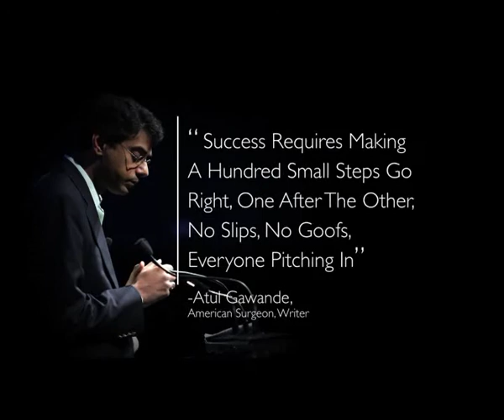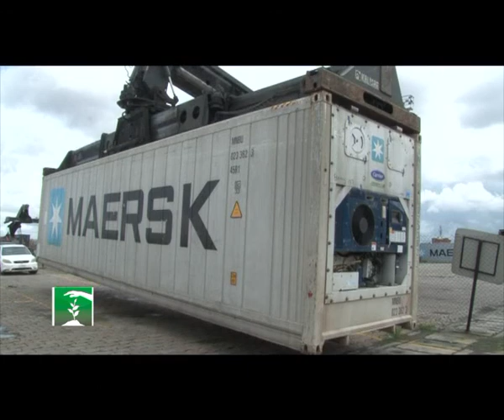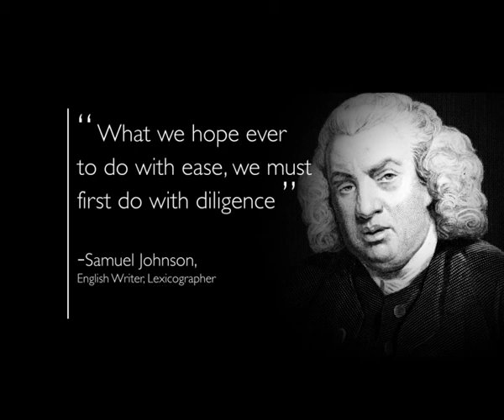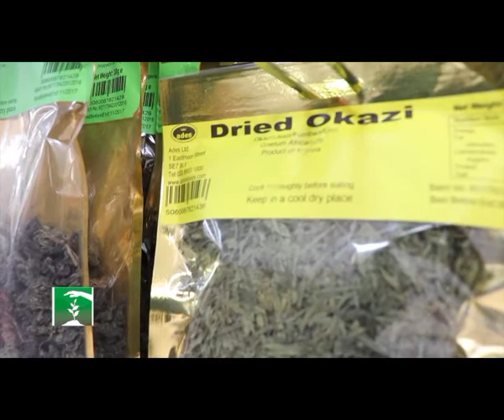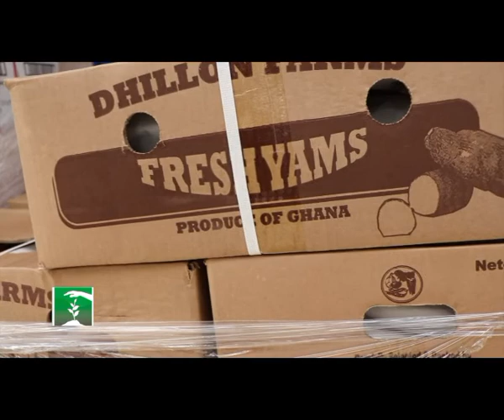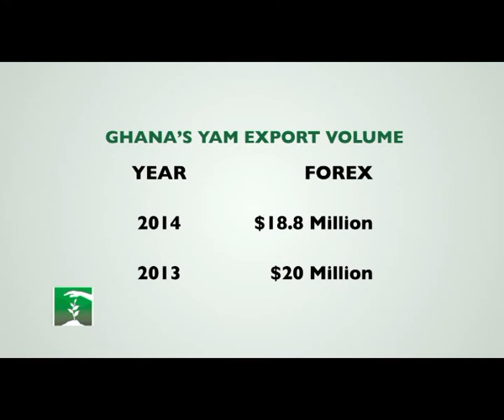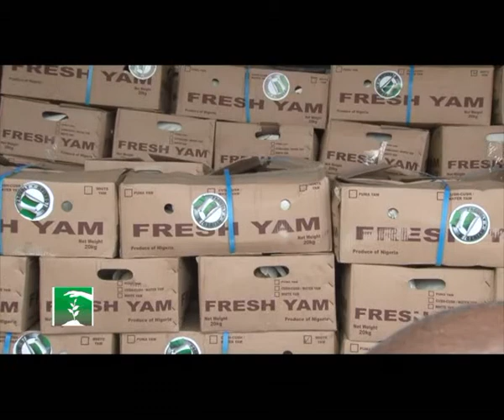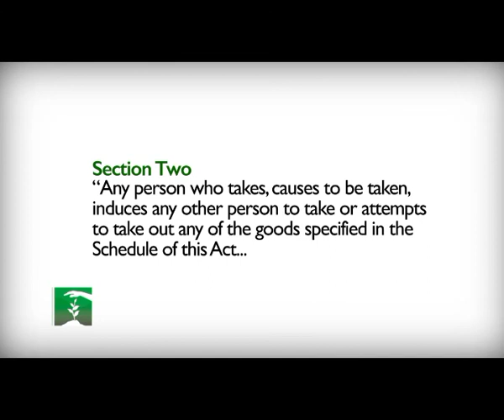FARMERS MARKET: YAM AND NIGERIA'S AGRO- EXPORT TROUBLES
Nigeria's recent entrance into the global yam export market has again brought to the fore, the myriads of challenges besetting agricultural produce export in the country. Not only was the inaugural yam export fraught with glitches, there are also hitherto unknown reasons why the entire venture was an illegality! Find out the details in this edition of Farmers Market.